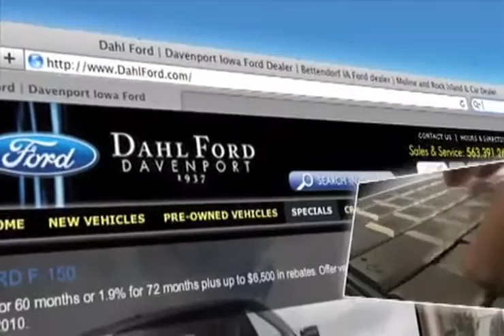Ford Expedition Specials Davenport IA Ford Dealer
Hey, Davenport, IA residents- You deserve the best in auto dealers. Visit Dahl Ford for new Ford vehicles. For performance and safety amenities check out the all new Ford Expedition at Dahl Ford. Bettendorf and Quad City is just a short distance from Dahl Ford. 1310 E. Kimberly Rd Davenport, IA 52807 Visit our or call for more information about this great new car dealership.